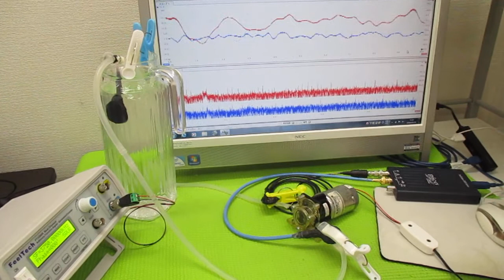対象物の振動モードに合わせた、超音波制御技術 ultrasonic-labo